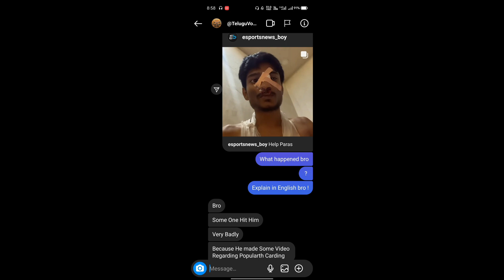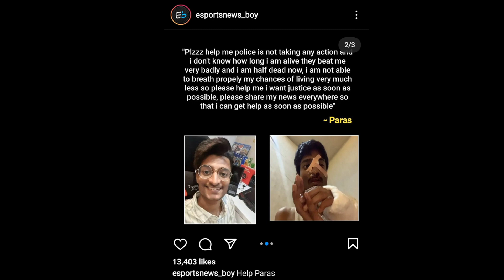😔What Happened | Bgmi Youtuber issue Full Explained | Paras Official | Tamil Today Gaming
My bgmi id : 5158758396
Device : Realme Narzo 20 pro, poco x2
Graphic : ultra & balanced
Control : 2 Fingers + Gyroscope ( Always On )